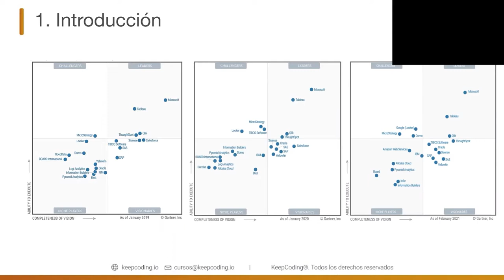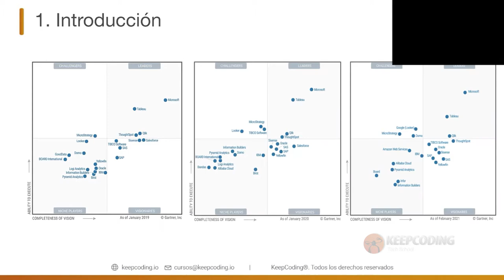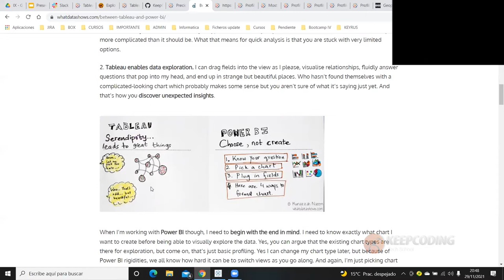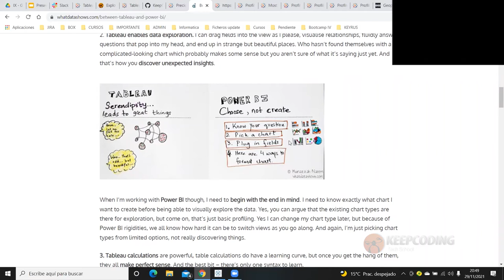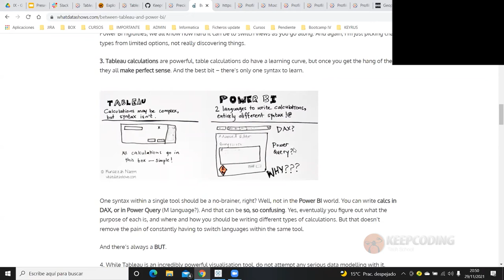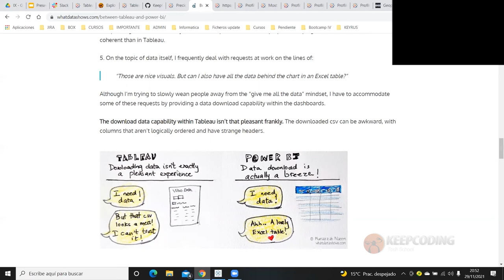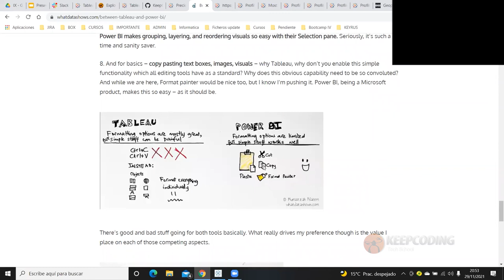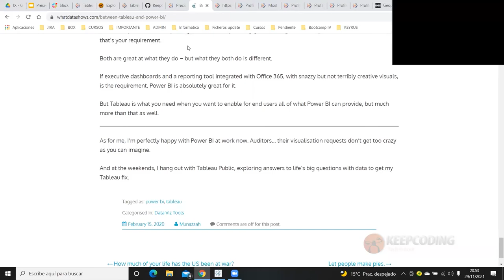Diferencias entre Tableu y PowerBI